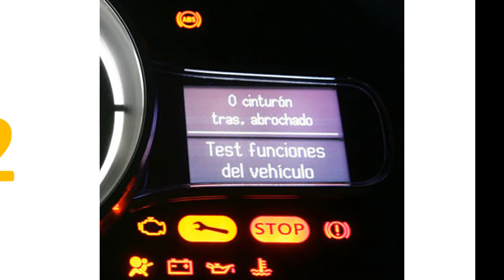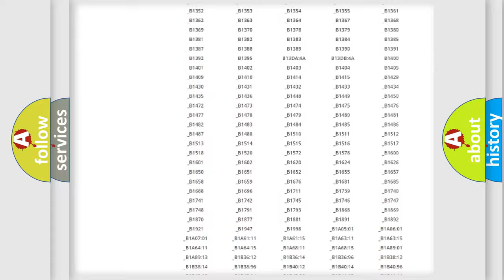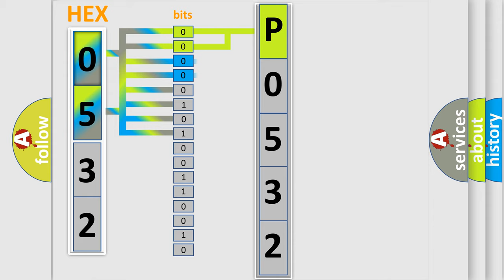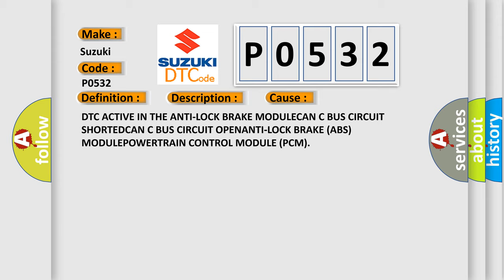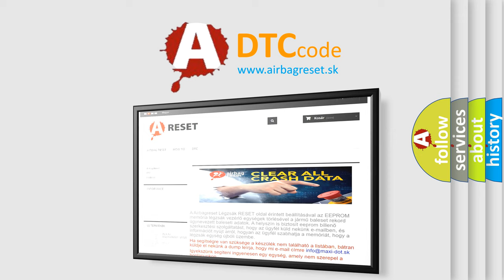DTC Suzuki P0532 Short Explanation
Contents:
0:21 Basic DTC analysis according to OBD2 protocol standard.
1:48 Insight into programming
2:58 A diagnostically understandable description of the Diagnostic Trouble Code
3:05 Basic error definition

Make:
Suzuki
Code:
P0532
Definition:
Left Front Wheel Speed Sensor Range or Performance
Description: